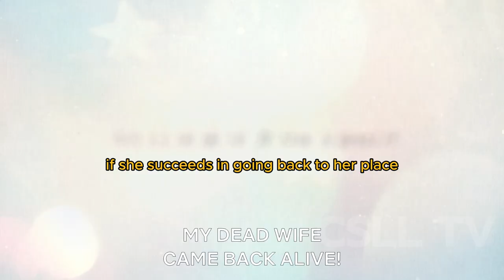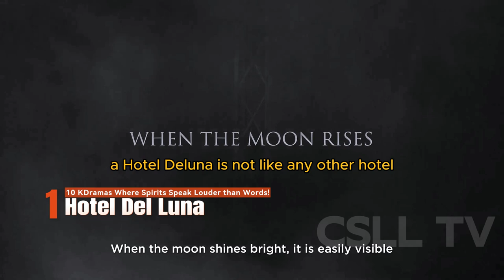10 Unforgettable KDramas Where Spirits Speak Louder than Words | alur cerita film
10 Unforgettable KDramas Where Spirits Speak Louder than Words | alur cerita film